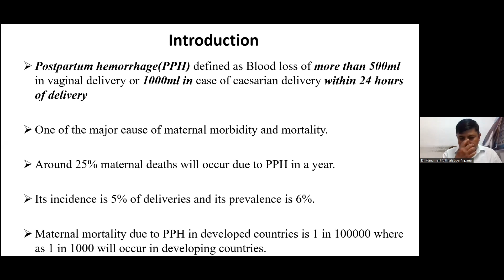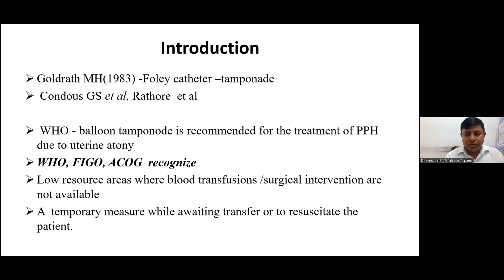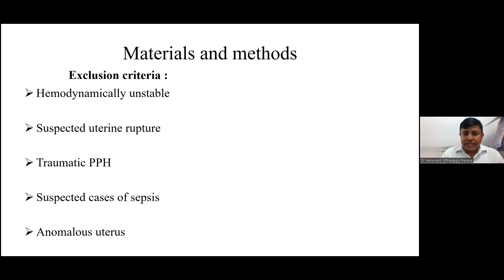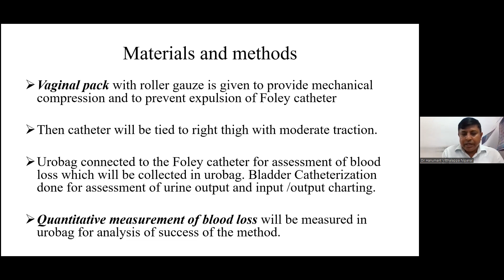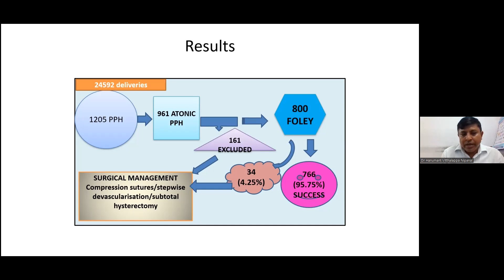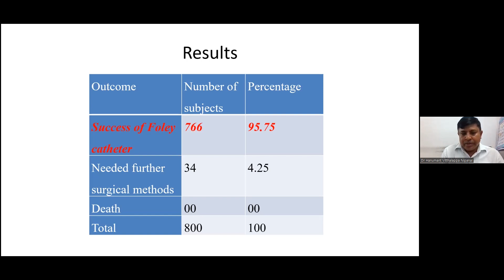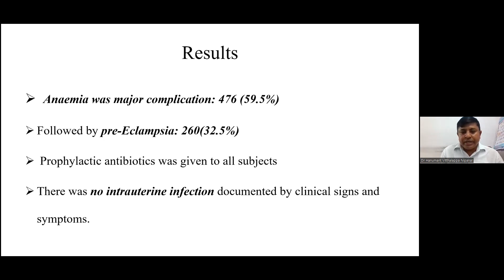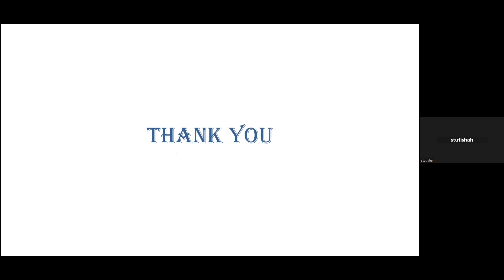Efficacy of intrauterine balloon tamponade by 24 French Foley catheter in...| Gynecology 2023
Presentation Title: Efficacy of intrauterine balloon tamponade by 24 French Foley catheter in prevention of postpartum hemorrhage
Speaker Name: Hanumant Vitthalappa Nipanal

The "International Webinar on Gynecology and Obstetrics" was successfully hosted by Scientex Conference from June 05–06, 2023 was a great success where esteemed speakers from various universities addressed the gathering.
With a great response and feedback which we received from participants from Gynaecology 2023 Webinar, we are proud to announce our upcoming conferences in the series “2nd International Webinar Conference on Gynecology and Obstetrics” which is scheduled on May 23-24, 2024